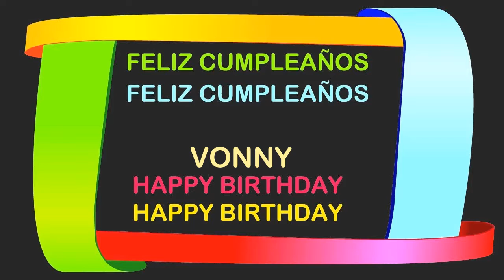Vonny Birthday Postcards & Postales